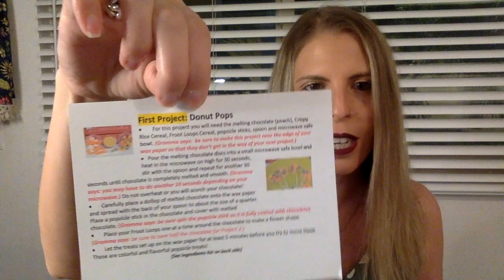Gramma In A Box- January 2021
Gramma In A Box!

RoUrBoat1218